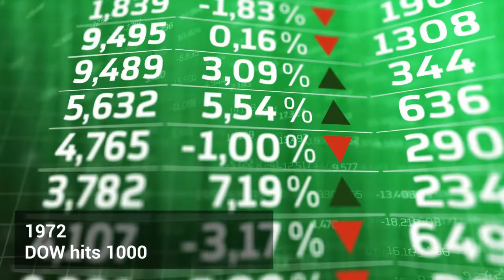This Day in History, November 14 (2021)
Adverb, The Great Comet of 1680, The source of the Nile, Dow hits 1000, this day in history, November 14.

Images are from Bing images, licensed “Public Domain,” or  “Free to Use and Share,” and from WeVideo Stock Media.

Vicki Bowers
1008 Roberts Cut Off Road
Unit 10045